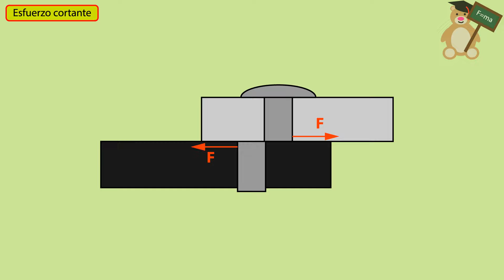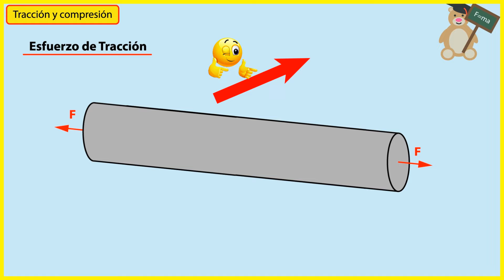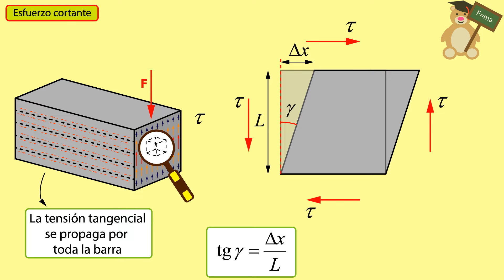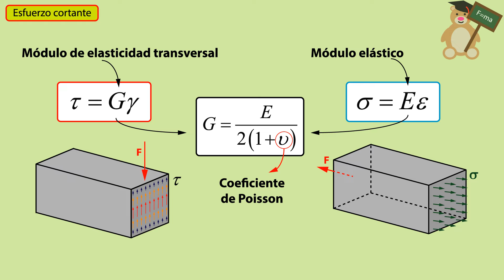¿Que es el ESFUERZO CORTANTE? ✂😀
Aprende en qué consiste el ESFUERZO CORTANTE, la TENSION TANGENCIAL que produce y la DEFORMACIÓN CORTANTE en menos de 4 minutos!!

Hola, amigos de la ciencia y la tecnología! Bienvenidos a Ingeniosos!
En el vídeo de hoy hablamos sobre el esfuerzo cortante y explicamos cómo se produce, en qué consiste y cómo calcularlo. Está muy presente en situaciones de la vida real y es muy importante en ingeniería.

Si te interesan algunos otros temas de ingeniería, aquí te dejo algunos enlaces interesantes.

💙💓 ¡¡¡¡¡¡¡ENLACES a más vídeos!💓💙

🔸¿Qué es el segundo momento de inercia?

🔸¿Conoces los ENSAYOS de DUREZA?

🔸Aquí uno sobre el ENSAYO de FLUENCIA

🔸¿Sabes en qué consiste la ecuación del calor?